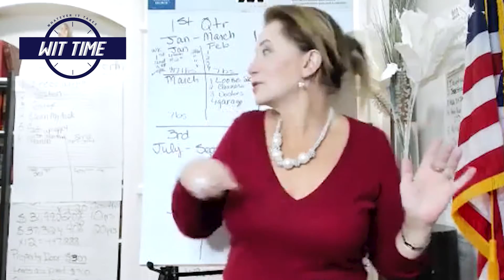WIT TIME | Time Management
If you want to find out more about real estate, I'll be discussing them in detail so join my webinar

💎MORE FROM VICKY SCHETTINI💎
Earn passive income, and be part of the top tier of investors in the country

Stop making these common, disastrous mistakes so you can stop losing time, money, and opportunities to invest in real estate every single day.

Just four short years ago, Vicky Schettini was homeless with only $500 left to her name. After a devastating divorce where she lost everything, she packed up her remaining possessions and moved across the country. With nothing but her strong work ethic and courageous ambition to become a successful real estate investor, Vicky built an empire in record timing. Today, Vicky has bought and sold over $72 million in real estate investments and negotiated over 1,000 separate transactions. She dug deep within herself to discover her resounding spirit that would do whatever it takes to create financial freedom for herself and her family. Now, she wants to inspire you to do it too. With a no-nonsense approach, Vicky will guide you through your first real estate investment with her proven, predictable, and scalable blueprint. Once you understand the secrets of how you can find deals in any market, you can build your real estate empire as big and as deep as you choose. Vicky is more than just a queen; she is known as the Empress of Real Estate for the empire she has built with her own two hands and endlessly-giving heart to serve others.